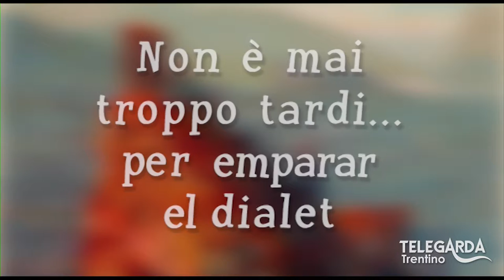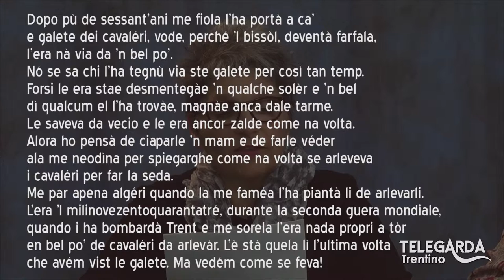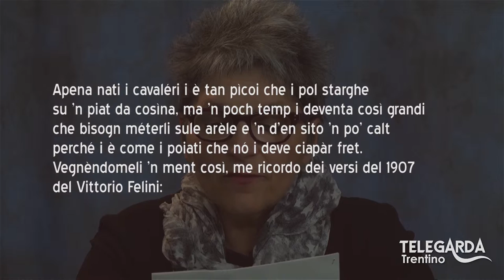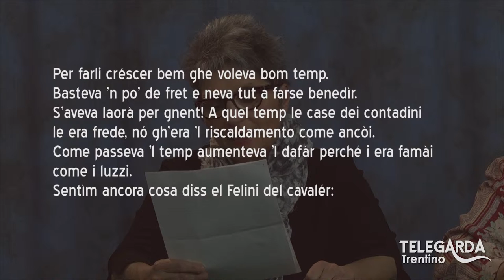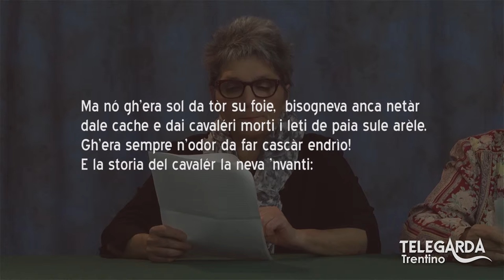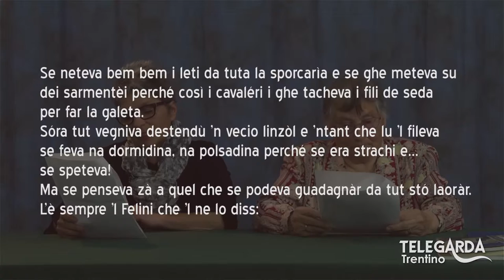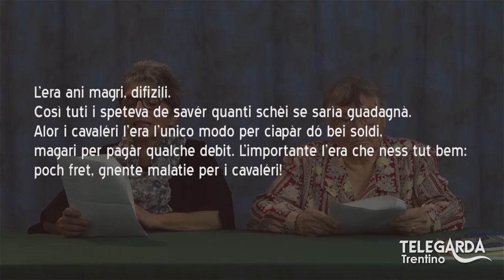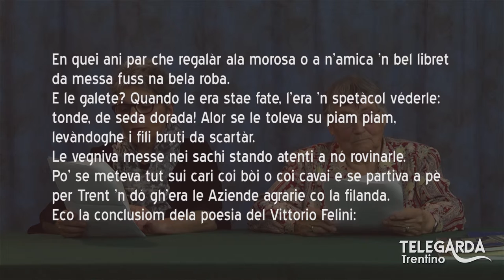Lezioni di dialetto Trentino –La bachicoltura – 93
Vecchi mestieri: La bachicoltura con ospiti Marina Cornella e Bice Failo Carmellini